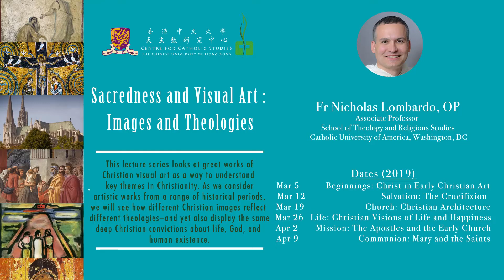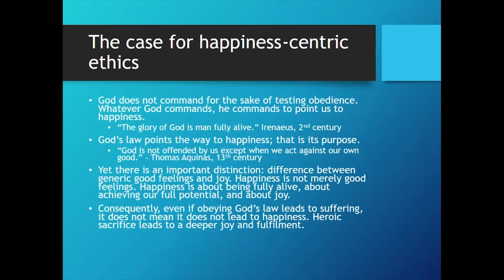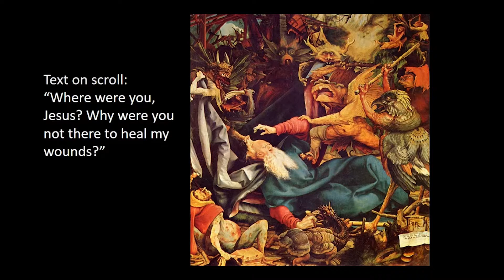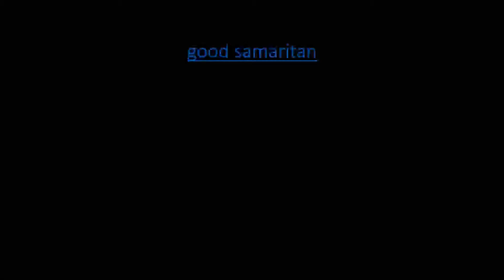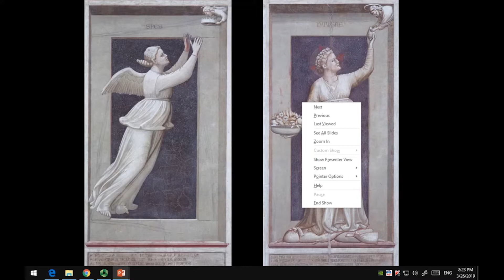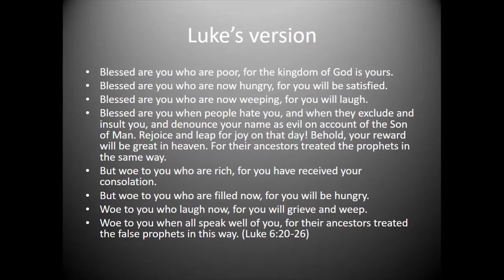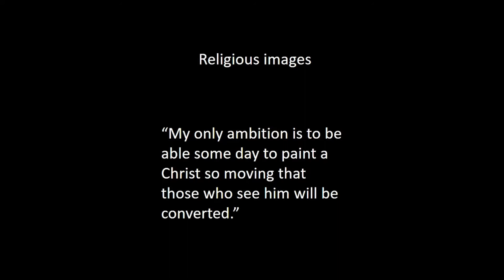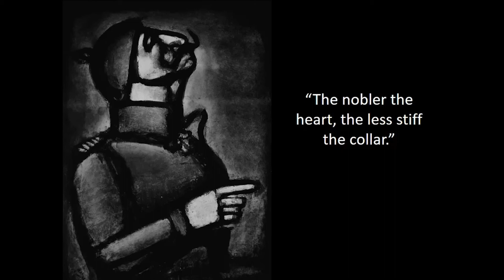Sacredness and Visual Art : Images and Theologies_Lesson4